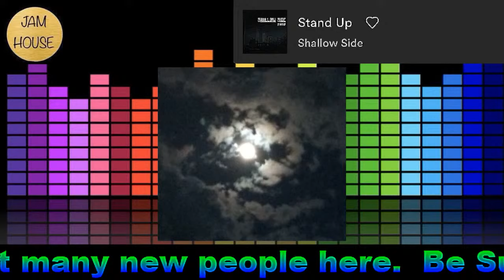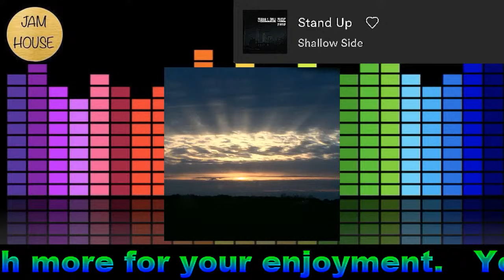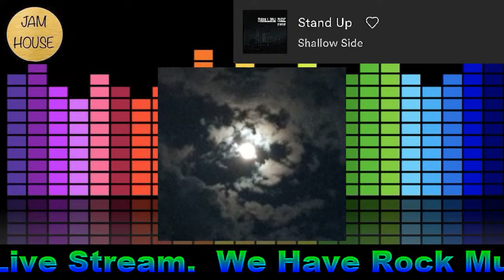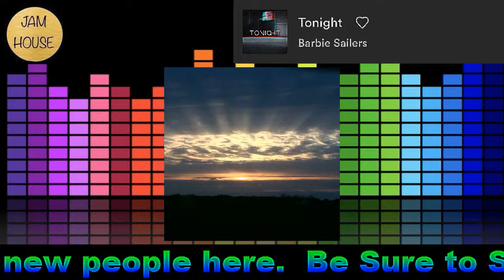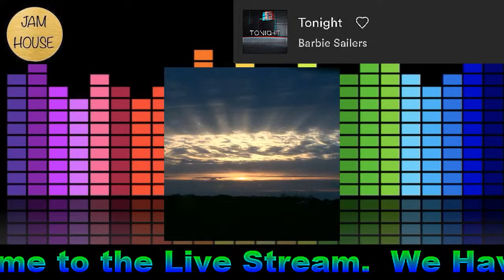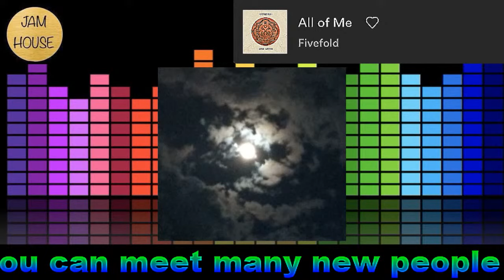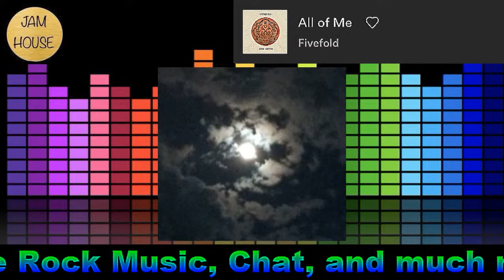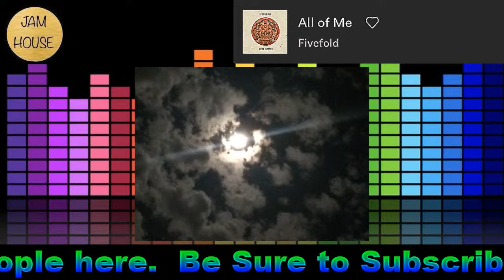Nov 18 • 23 Min Rock Music Sampler From 24 Hour Live Stream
🔈 A Selection of Rock Music updated weekly. These are songs from independent artist. Let us know in the chat or comments what songs you like.
Music in this Stream has been Licensed for use on this Youtube Channel.
Showcasing photos with great people chilling in the chat, enjoying the music and pictures.

Join us on some afternoon / evenings when Cody will play your rock Music Request. In the meantime enjoy the music and chat.
Every contribution helps cover the cost of providing the stream and videos.
▶️▶️▶️Other Rock Music Chat Rooms